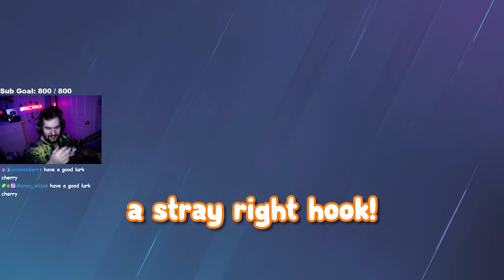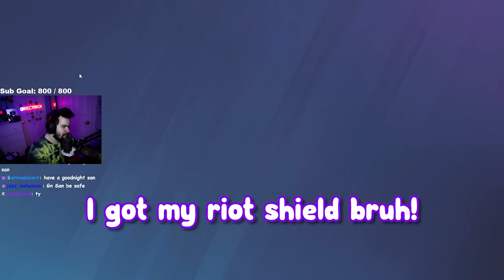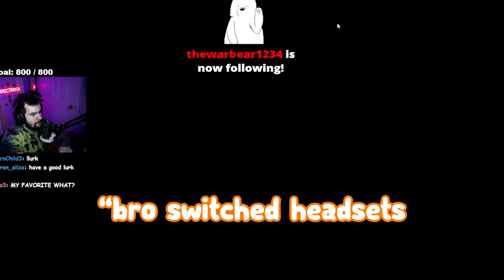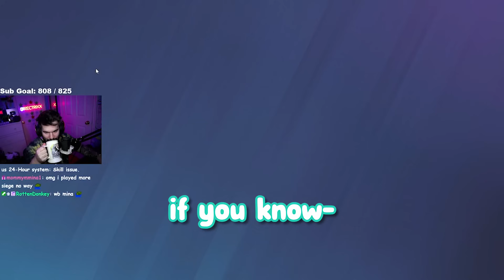When Siege With The Homies Gets a Little TOO Inappropriate ;)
This Siege video shows you just how out of pocket and hilarious gamers can really get! Hope you all enjoy Grizzy, Maazz, Herbo, Mori and I being out of pocket and inappropriate on Siege!

Friends in the Video:
@Grizzy (Orange)
@Maazz_yt (Purple)